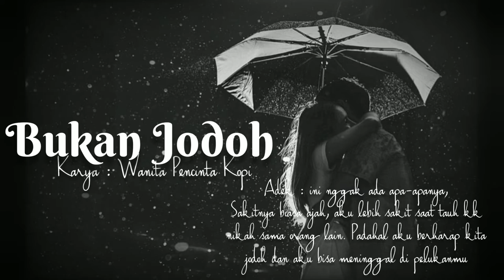Wanita Pencinta Kopi | Bukan Jodoh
Bukan jodoh adalah percakapan baper
foto : Pixiv